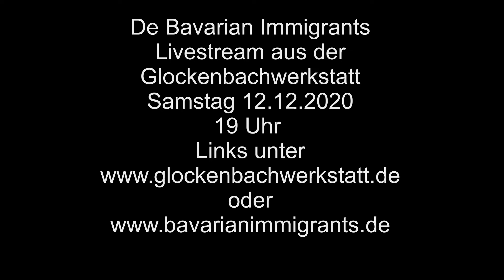Teaser Glocke 2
Teaser 2 für Livestream Glockenbachwerkstatt